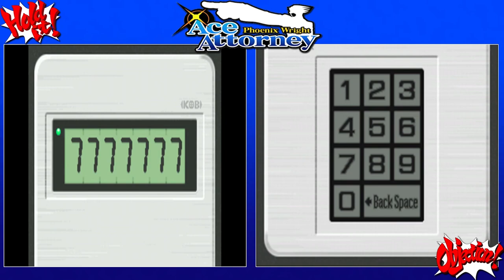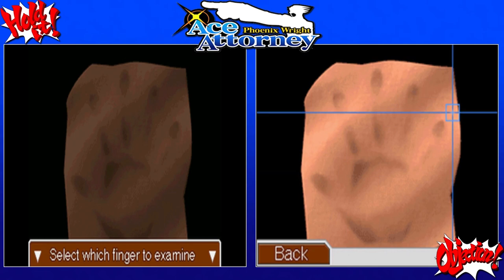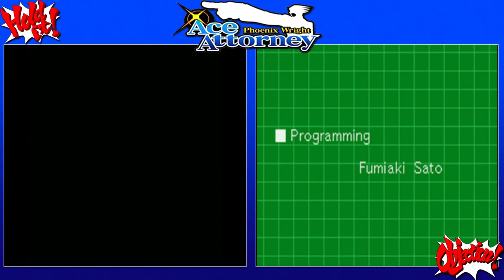Phoenix Wright Ace Attorney - PART 11 (END) [2018 STREAM] Case 5 Gameplay - DS Let's Play w/Kat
Phoenix Wright Ace Attorney Gameplay/Walkthrough - Voice Acting - Let’s Play w/KatFTWynn - Livestream VOD - Nintendo DS

Thumbnail Artwork Done by Kat